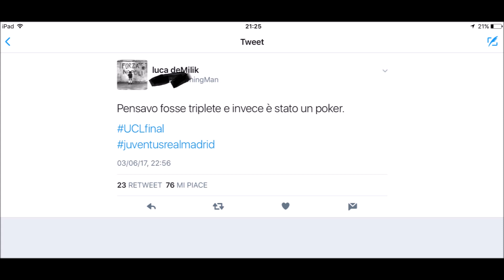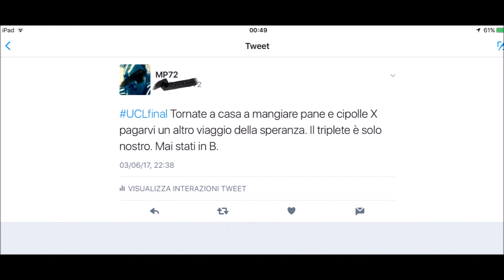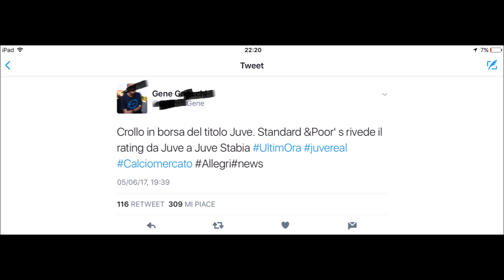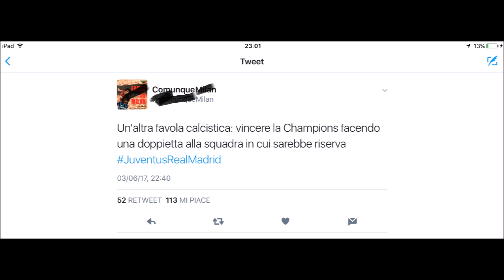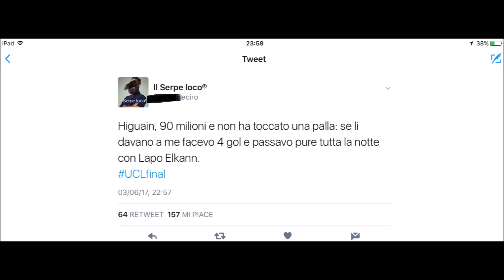Juventus Real Madrid 1-4 Gli sfottò da morir dal ridere via twitter ai gobbi.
Juventus Real Madrid 1-4 Una carrellata di sfottò da morir dal ridere via twitter ai gobbi.